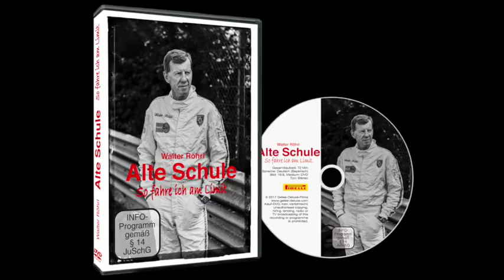Unfälle auf einer Rallye passieren beim Aufschrieb. (Walter Röhrl)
Trailer zur neuen Dokumentation "Alte Schule - so fahre ich am Limit" Jetzt

Interessante Gespräche mit Legenden der Autoindustrie findet ihr in unserem Podcast oder direkt in eurem Podcastplayer
Infos zu „Alte Schule – die goldene Ära des Automobils“ auf Facebook